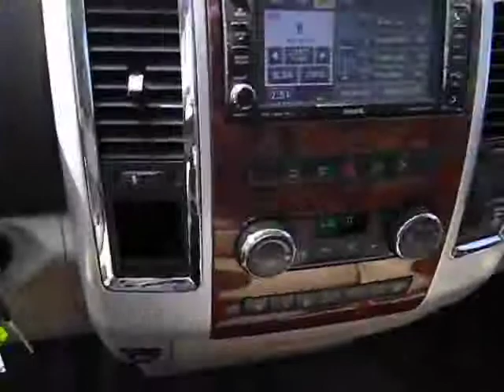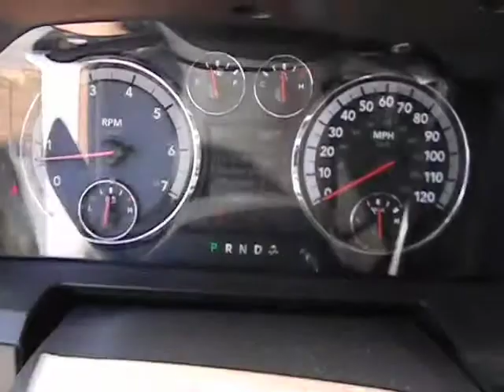2009 Dodge Ram 1500 - Truck San Antonio TX H131540A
2009 Dodge Ram 1500  - Stock#: H131540A - VIN#: 1D3HB13T49J513601

Gunn Honda
14610 IH-10 W

CARFAX 1 owner and buyback guarantee*** New Inventory.. Safety Features Include: ABS Traction control Curtain airbags Passenger Airbag Stability control...How tempting are all the features on this Ram 1500: Power windows Auto Power heated mirrors Tilt steering wheel 4 Doors...